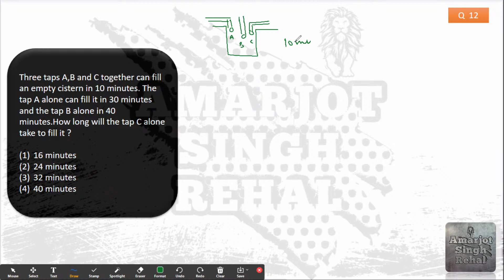Three taps A, B and C together can fill an empty cistern in 10 minutes. The tap A alone can fill it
Three taps A,B and C together can fill an empty cistern in 10 minutes. The tap A alone can fill it in 30 minutes and the tap B alone in 40 minutes. How long will the tap C alone take to fill it ?